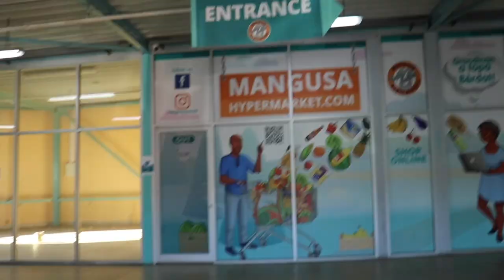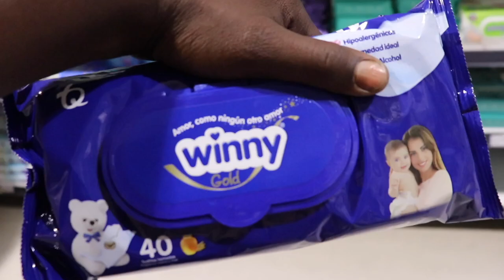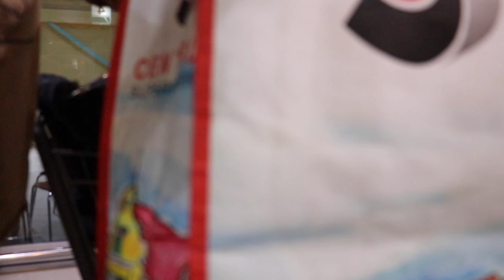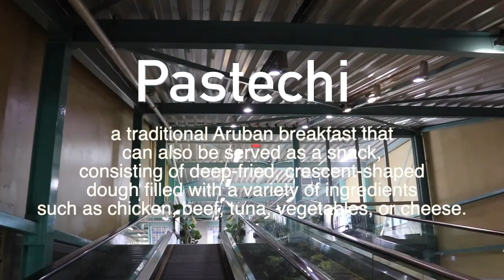Grocery Shopping Vlog Abroad in Curacao + Cost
Welcome back beautiful people.Let' go grocery shopping here in Curacao. In this video, I share our experiences of what it's like grocery shopping here in Curacao and compare some of the differences in foods, products, and prices to the United States. My hope is that someone find this video insightful  in their transition to living abroad.